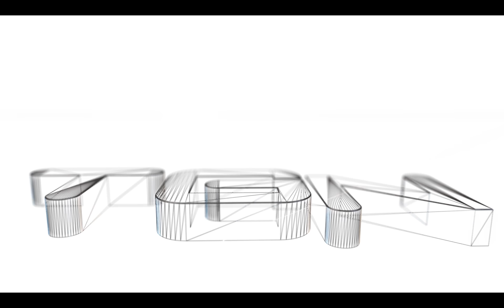【11】 Final Fantasy XIV: A Realm Reborn 『Arcanist - Level 13』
Final Fantasy XIV: A Realm Reborn
ファイナルファンタジーXIV: 新生エオルゼア
Windows PC

In this episode, we complete one of our first party guildleves and continue to level our way through Arcanist level 13.

●▬▬▬▬▬▬▬▬ஜ۩۞۩ஜ▬▬▬▬▬▬▬▬●

SYSTEM

OS: Windows 7 Ultimate 64-bit
CPU: Intel Ivy-Bridge 3570K
RAM: 8GB Corsair Vengeance
GPU: GeForce GTX 670 FTW 2GB

VIDEOS

Format: MP4
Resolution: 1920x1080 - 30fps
Audio: 320 kbps
Bitrate: 10-12 kbps - VBR

●▬▬▬▬▬▬▬▬ஜ۩۞۩ஜ▬▬▬▬▬▬▬▬●